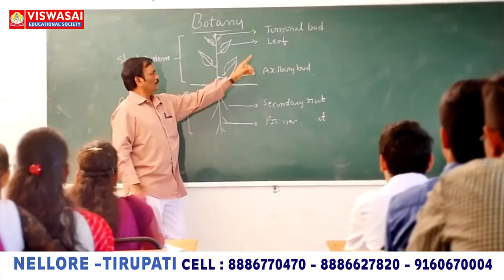ప్ర‌జ‌లు జాగ్ర‌త్త‌లు పాటించాలి..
- క‌మ్యూనిటీ హెల్త్ ఆఫీస‌ర్ రోస్ లీన్‌
- మ‌ర్రిపాడులో నిరోధ‌క టీకా కార్య‌క్ర‌మం